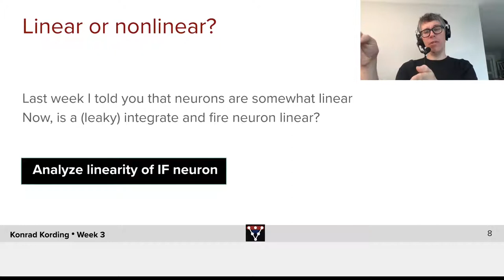Are Integrate-and-Fire Neurons Linear